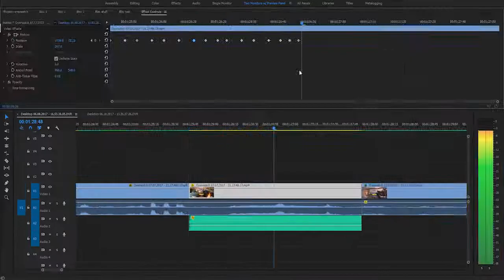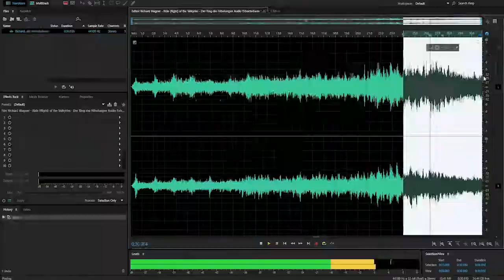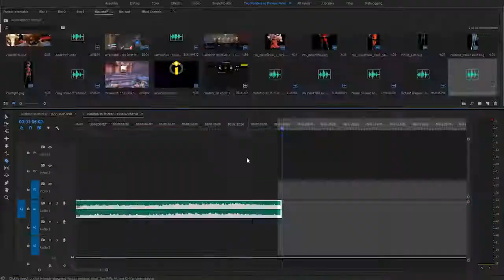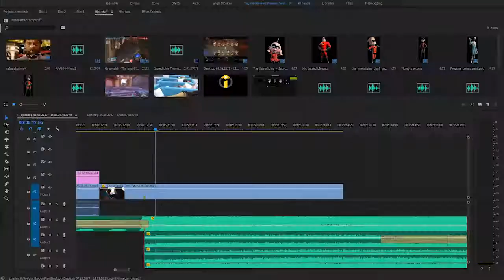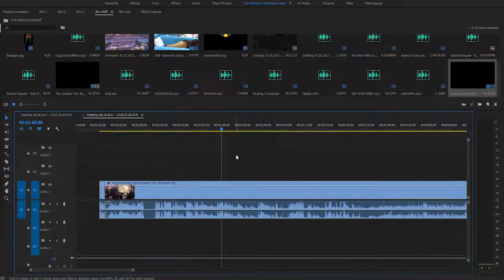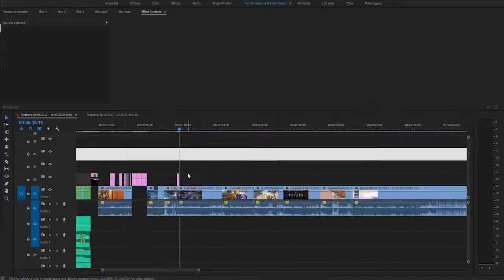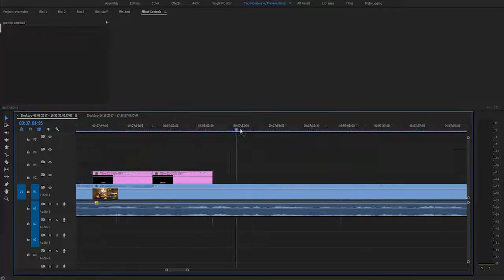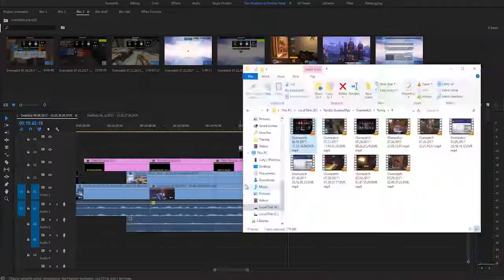Editing the Overwatch Video 2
The song is For Her by Caleb Belkin